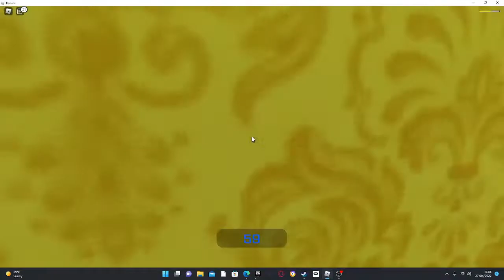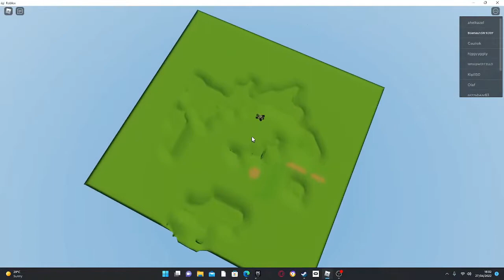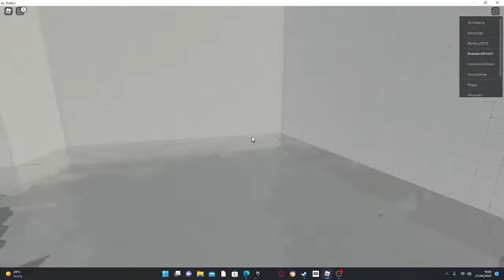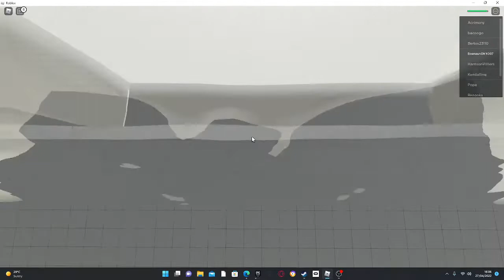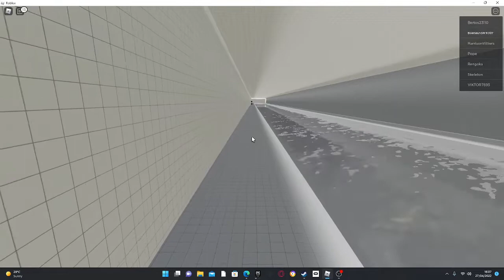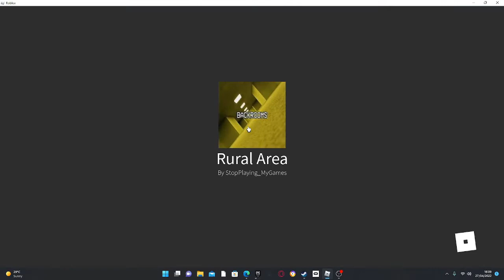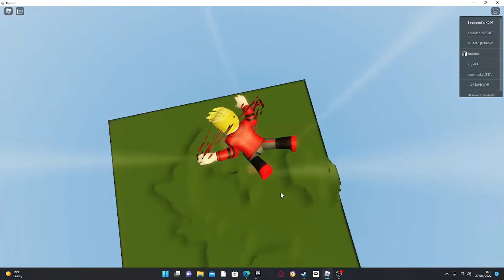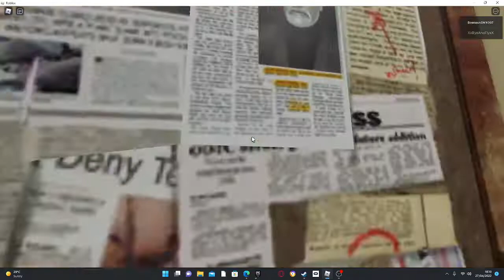I am stuck in the backrooms [Help}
Help Me Plz I need your help this is a joke karens